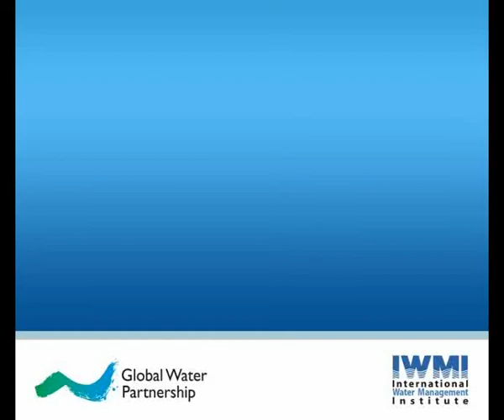Mohammed Ait Kadi - Water, Food Security and Climate Change Nexus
Mr. Mohammed Ait Kadi, Chair, GWP Technical Committee talks about the need for an integrated approach to address the water, food security and climate change nexus. He spoke during the workshop on Climate Change, Food and Water Security held at the International Water Management Institute, Sri Lanka.